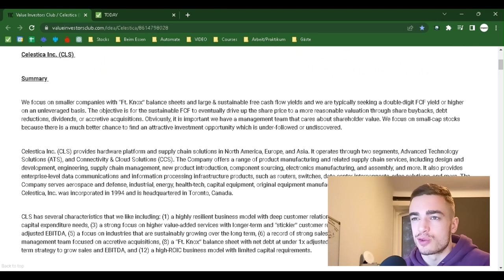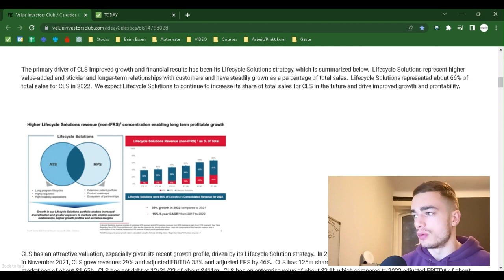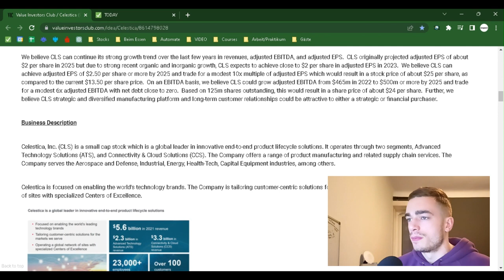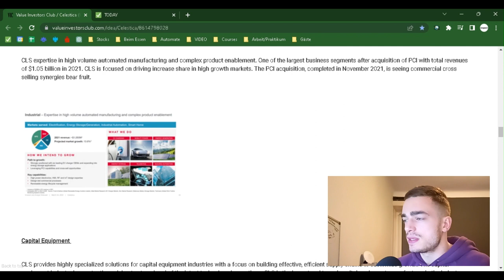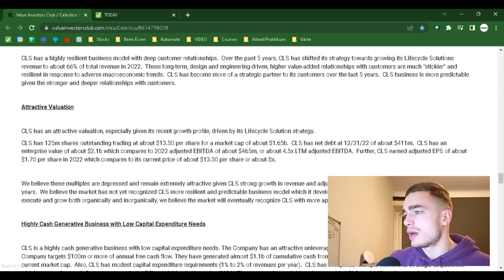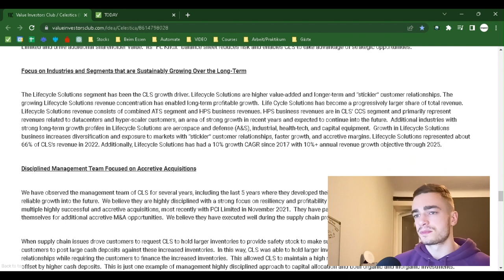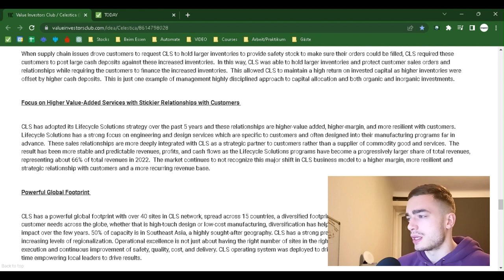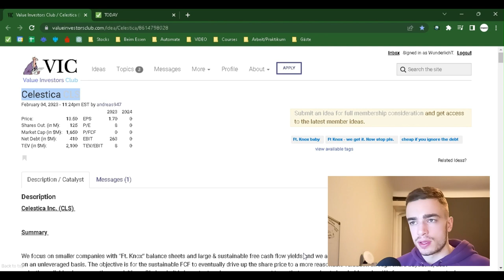"Celestica (CLS)" Stock Analysis - Value Investment Club Readings